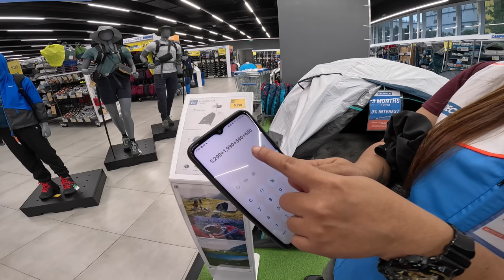Update kay Tonton | 4x4 ko malapit na matapos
In the first part of this vlog, I went to Decathlon Clark to canvass for a tent for car camping. Since I left the house in the afternoon, it was already dark on the way, so I decided to continue the vlog the next day. I then visited NXTGEN Garage to check the status of my car that I had them repair. I am happy because according to them, my car will be finished by Saturday.